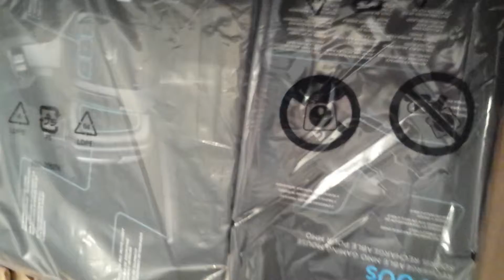Prizes for Kawa Kon 2015 from Bioware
Bioware is great to their fans!  They really Deliver! Literally!  I asked for suggestions and if they had any promo material  for a Dragonage panel at Kawa Kon, and LOOK WHAT THEY SENT!